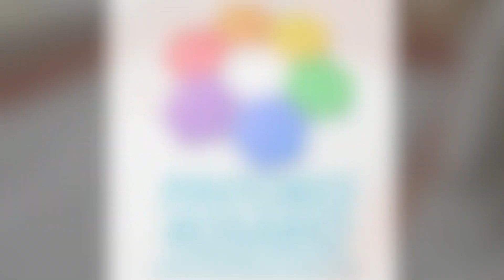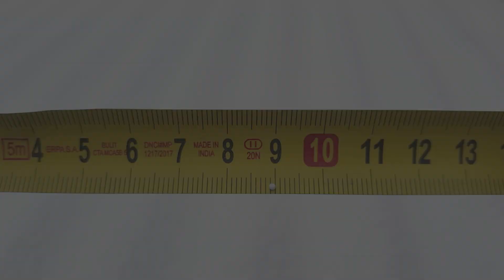✅ Como [AISLAR un TECHO] de CHAPAS By Pintores Rosario.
✅  Como aislar un techo de chapas del Calor y del Frio By Pintores Rosario.

Si algo de lo que mostramos aquí te ayudó a solucionar un problema, te pedimos un pequeña donación para poder seguir creando videos que ayuden a mas personas.

Lo que opinan de nosotros: ⭐️ ⭐️ ⭐️ ⭐️ ⭐️